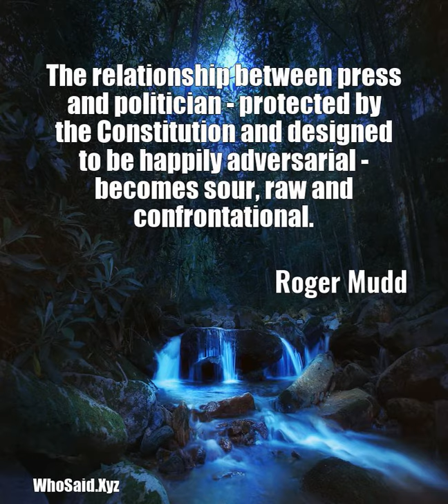Roger Mudd: The relationship between press and politician - protect......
The relationship between press and politician - protected by the Constitution and designed to be happily adversarial - becomes sour, raw and confrontational.  A quote from, Roger Mudd